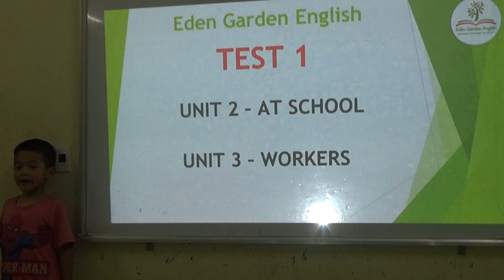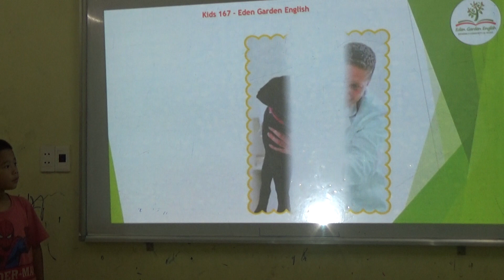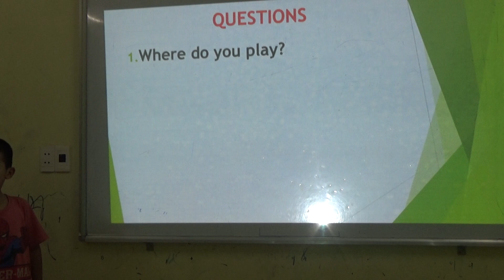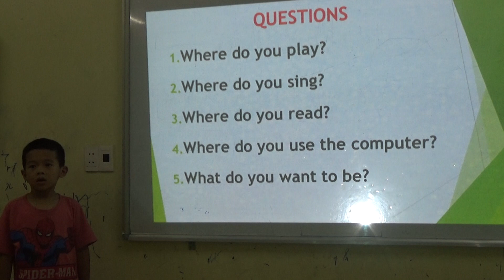KIDS 167 - MINH PHÚ - TEST 1